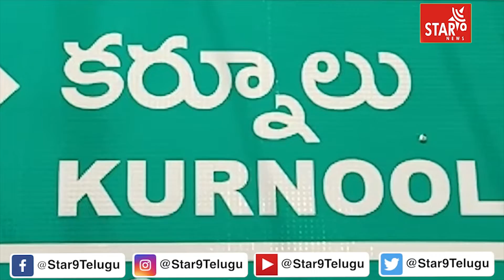ఎర్రకోటగ్రామ సచివాలయాన్ని రిబ్బన్ కట్ చేసి ప్రారంభించిన ఎమ్మిగనూరు శాసనసభ్యులు చెన్నకేశవరెడ్డి|Star9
ఎర్రకోటగ్రామ సచివాలయాన్ని రిబ్బన్ కట్ చేసి ప్రారంభించిన ఎమ్మిగనూరు శాసనసభ్యులు చెన్నకేశవరెడ్డి|Star9 || Voice Of Truth